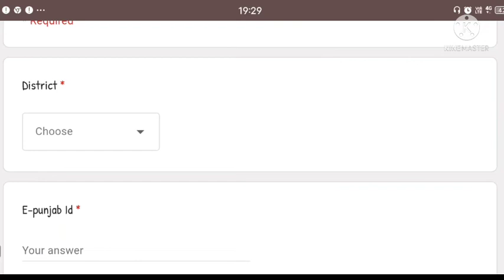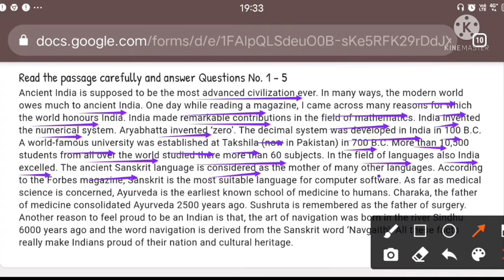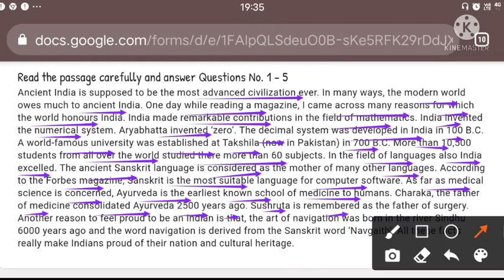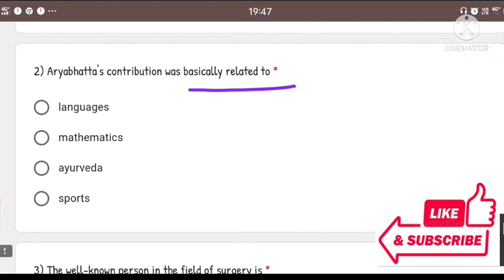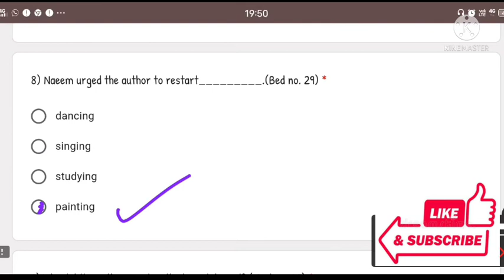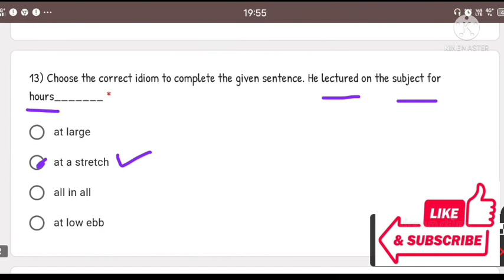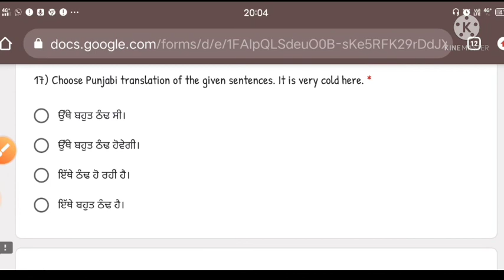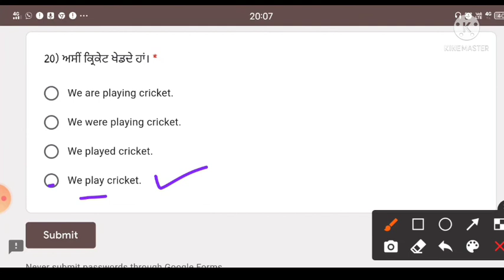Estimate your marks in Class 10th English Test July 2021 | July tests 2021.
Estimate your marks in Class 10th  English Test July Exam 2021 | July tests 2021 | Online papers.

ਇਹਨਾਂ ਵੀਡੀਓਜ ਵਿੱਚ ਭਾਰਤ ਦੇ ਨਕਸ਼ੇ ਬਾਰੇ ਬਹੁਤ ਹੀ ਸੌਖੇ ਤਰੀਕੇ ਨਾਲ ਦੱਸਿਆ ਗਿਆ ਹੈ।
🌲Helpful Map links🌲

*Punjabi Bhasha*
Thanks a lot.

🌲Helpful Map links🌲

*AK Edu Help*
Thanks a lot.